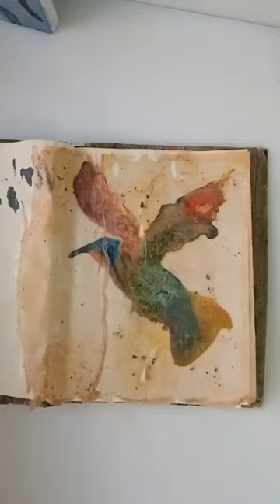Decoupage Using Tea Bag ☕